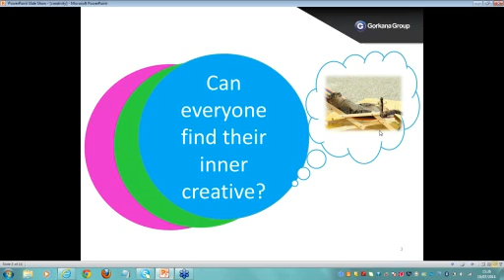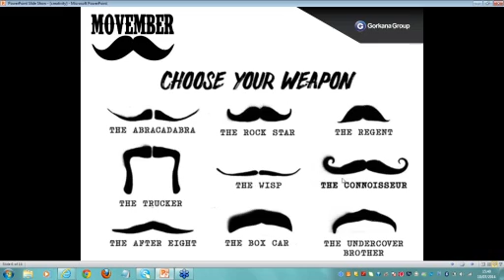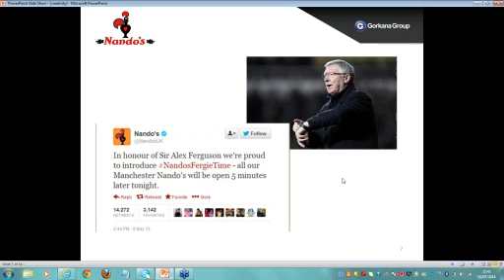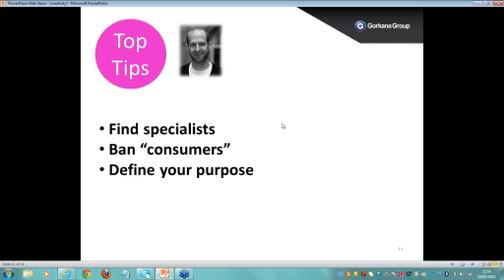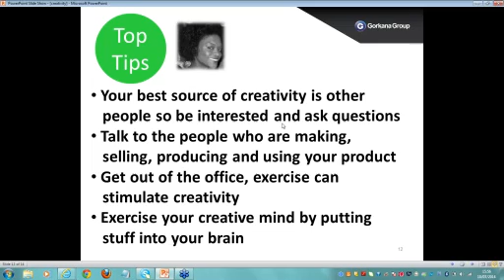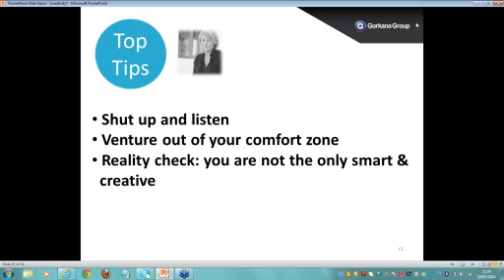Creativity Webinar Part 2